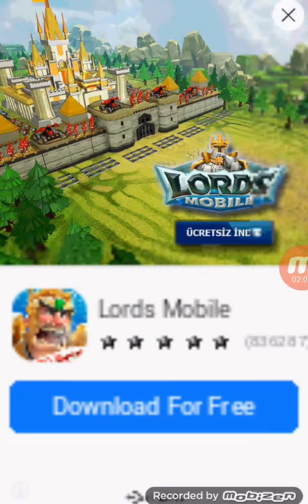TEMPLE RUN 2 YENİ SÜRÜM OYNADIM#2